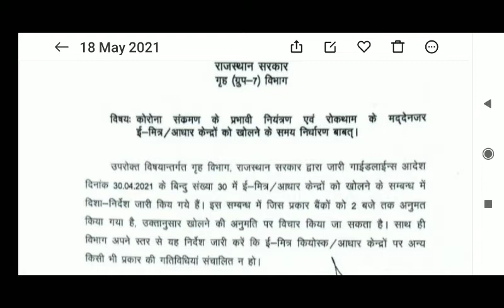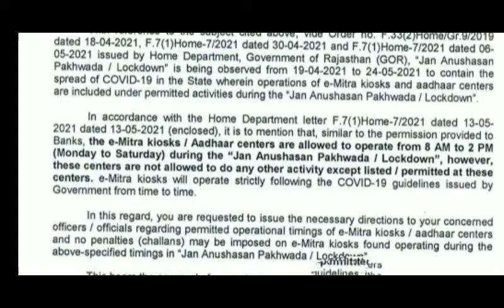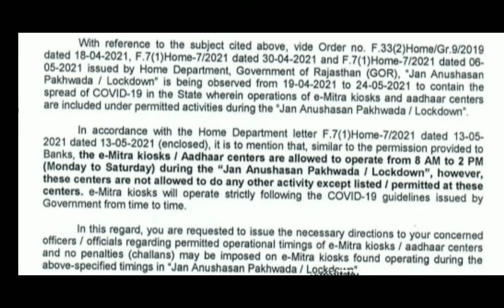ई-मित्र, आधार सेंटर, सीएससी सेंटर, और बैंकों के खुलने का समय निर्धारित किया सरकार ने जरूर देखें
कोराना काल में चल रहे अनुशासन पखवाड़े एवं लॉकडाउन के समय ईमित्र सेंटर आधार सेंटर सीएलसी सेंटर सीएलसी सेंटर और बैंकों का समय समय निर्धारित कर दिया है प्रातः 8:00 से 2:00 बजे तक